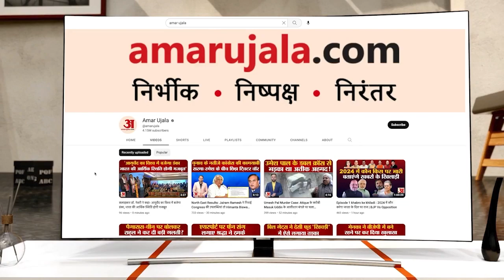Aam Admi Protest: Saurabh का BJP पर आरोप 'आप' के नेताओं को गिरफ्तार किया जा रहा है|Arvind Kejriwal